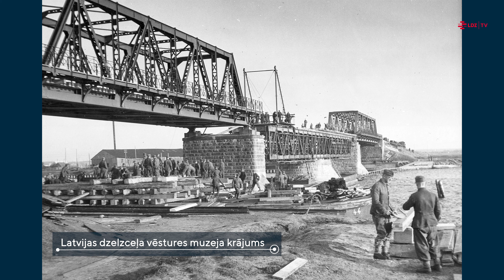Tilts pār Ventu Ventspilī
20. gadsimta sākumā būvēt iesāktais tilts pār Ventu Ventspilī uzskatāms par vienu no vecākajiem dzelzceļa tiltiem Latvijā. Pat neskatoties uz to, ka pilnībā šo tiltu pabeidza būvēt vien Otrā pasaules kara gados – laikā, kad vairums Latvijas tiltu tika iznīcināti.

Ventspils tilta vēsture ir interesanta arī no citiem aspektiem. Lai gan to būvēja jaunas Ventspils dzelzceļa stacijas celtniecībai pilsētas centrā un eventuālā dzelzceļa izbūvei uz Kuldīgu, tas visilgāk kalpoja citam, Liepājas virziena, dzelzceļam.

Un šis tilts turpina kalpot dzelzceļa satiksmei arī šodien. Par to visu detalizētāk šajā video sižetā vēsta mūsu stāstnieks Toms Altbergs.